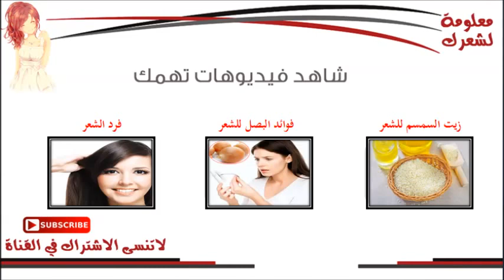خلطات لتنعيم الشعر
تغير الفصول وكثرة استخدام الكريمات اشياء تؤدي الي تلف الشعر لذلك لابد ان تعود له الحيه مره اخري يمكن الحصول علي شعر صحي من منزلك بطريقة بسيطة وسهلة ومن خلال الفديو تعلمي طرق العناية بالشعر وتنعيمة

تساقط الشعر
معلومة لشعرك
hair loss
وصفات لتطويل الشعر
تكثيف الشعر
علاج الصلع
فيتامينات للشعر
hair grow
افضل زيت للشعر
لتكثيف الشعر
علاج الشعر الخفيف
علاج الشعر
قشرة الشعر
تقصف الشعر
سقوط الشعر
علاج للشعر
تساقط الشعر
علاج الصلع
علاج الشعر
علاج للشعر
علاج تساقط الشعر الشديد
مشاكل الشعر
تسريحات شعر
قصات شعر
صور شعر
موديلات شعر
تساريح شعر
شعر قصير
تسريحة شعر
hair
alopecia
alopecia areata
nioxin
hair transplant
hair growth
hair care
hair treatment
thinning hair